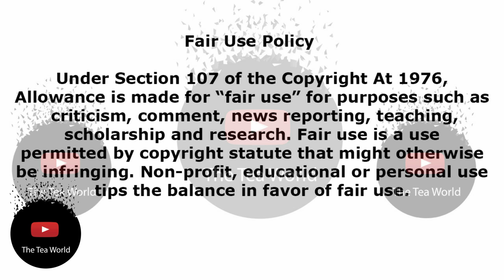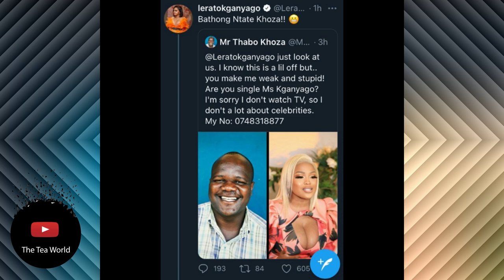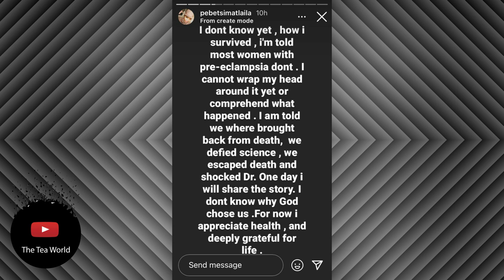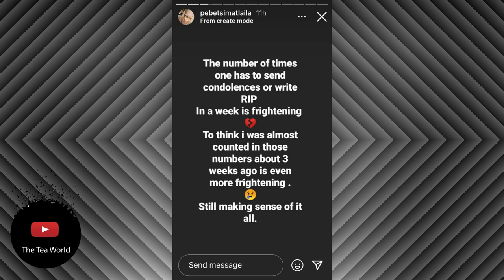Lerato Kganyago Love Life Tested|| Pebetsi Matlaila Cheats Life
A tweep shoots his shot
They say destiny favours the bold and though this move by a tweep called Thabo Khoza was bold destiny did not favour him. The tweep shot his shot publicly to DJ and Metro FM presenter Lerato Kganyago. Who can blame him LKG is not only beautiful but stylish and industrious.